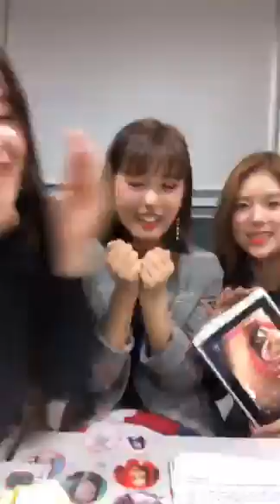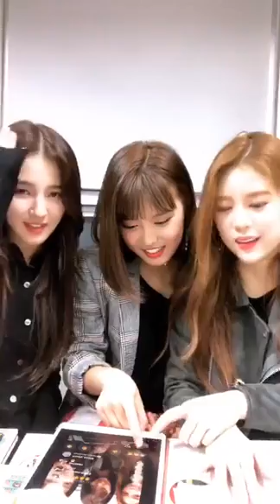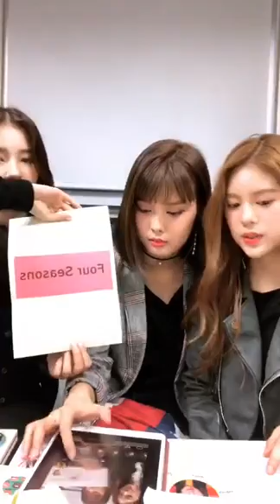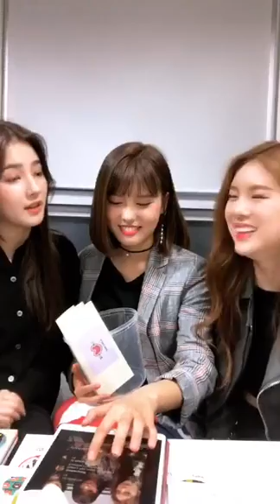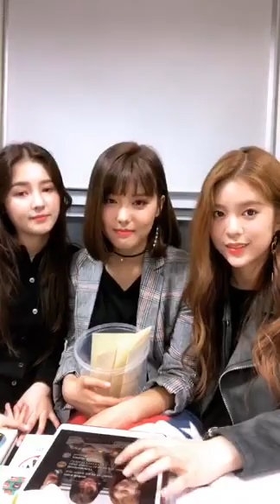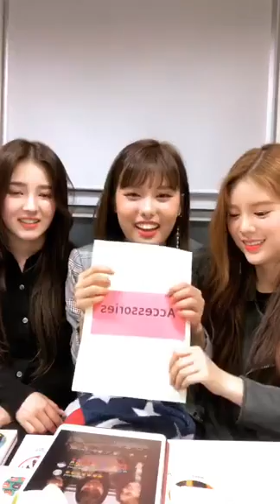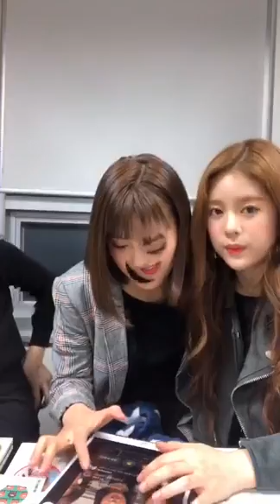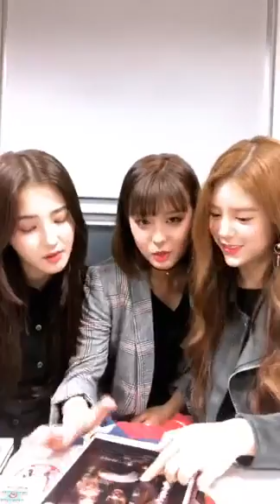Momoland First Instagram Live | April 23, 2018